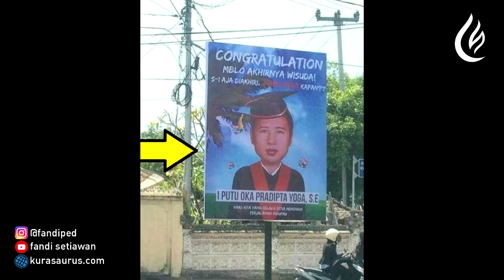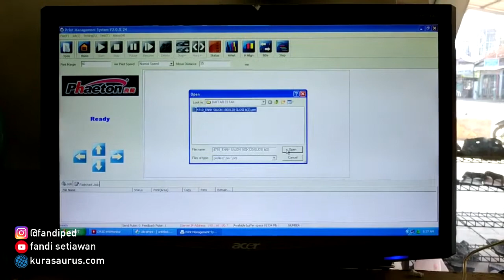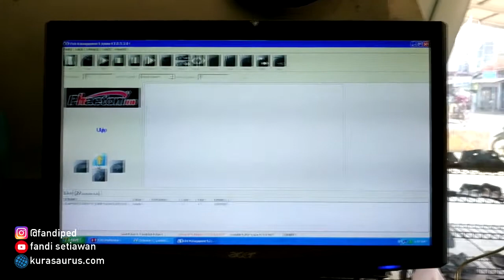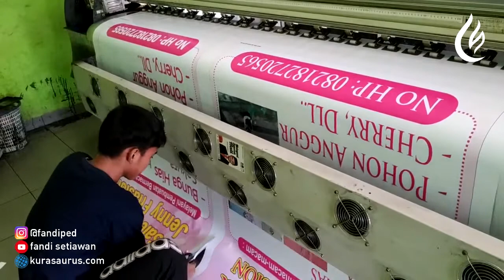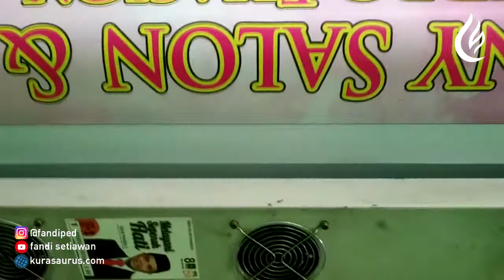Proses Cetak Banner atau Spanduk di Mesin Raksasa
Proses pembuatan spanduk atau banner dalam video ini biasa kami lakukan setiap hari di tempat kerja dengan menggunakan mesin standart outdor yaitu ukuran 3meteran. Langsung aja deh simak dan tonton sampai habis video Proses Cetak Banner atau Spanduk di Mesin Raksasa

Mari bersama-sama membangun channel kita ini agar bisa berkembang dan bisa memberikan konten2 yg bermanfaat buat kalian semuanya.